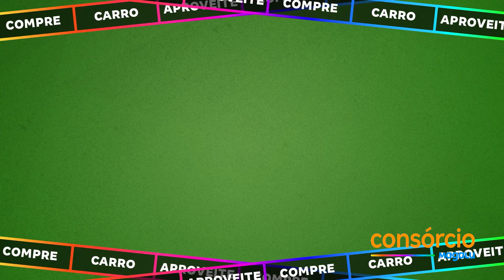Atual & Chic - Consórcio Magalu e Plataforma Brasil Bens